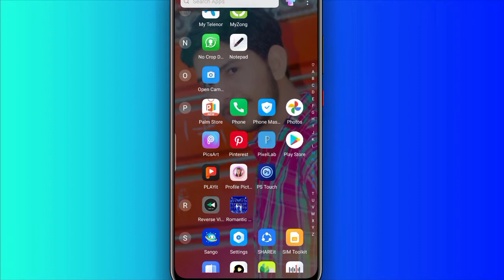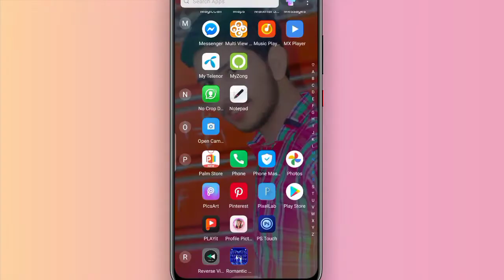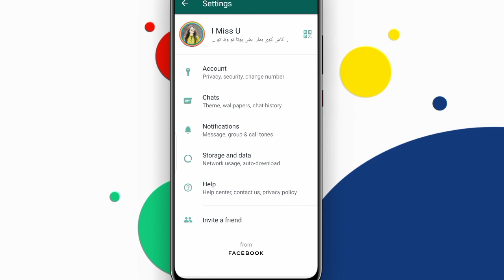How to add border in whatsapp profile photo | How to add border on whatsapp Dp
Download App
In This Video I Have Explained How to add border on whatsapp Dp | How to add border on Facebook Profile pic

How to add border in whatsapp profile photo

How to add border on whatsapp Dp

How to add border in Fb pic

How to add border on facebook profile photo

whatsapp dp par Border kaise lagaye

whatsapp profile par border kaise lagaye

whatsapp dp me border kaise lagate hai

Whatsapp pic me border kaise add karte hai

whatsapp ki profile photo me border kaise lagaye

fb ki profile me border kaise lagaye

fb ki profile me border kaise lagate hain

facebook ki profile me border kaise lagaye

facebook profile pic me border kaise lagaye

facebook profile pic me border kaise lagate hai

photo me border kaise lagate hai